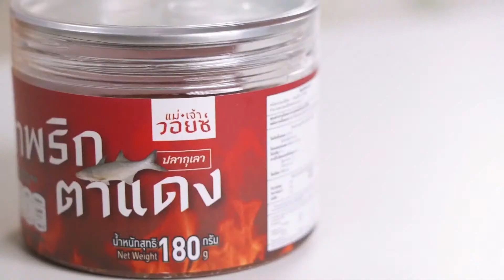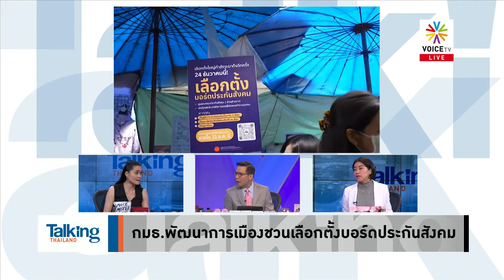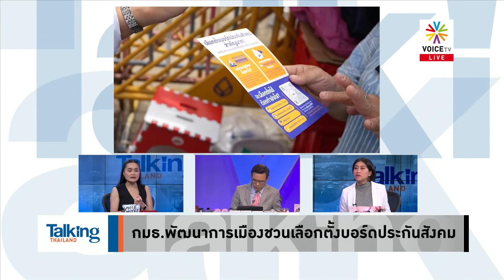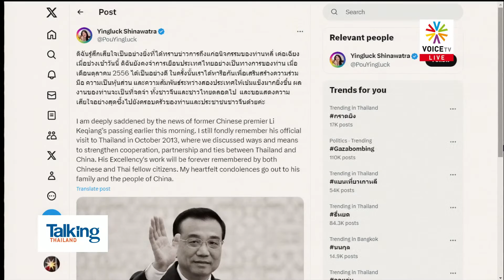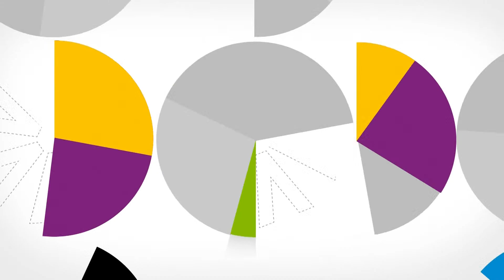"ยิ่งลักษณ์" ร่วมอาลัย อดีตนายกฯจีน "หลี่ เค่อเฉียง"เล่าถึงวันหารือความร่วมมือทางศก.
รายการ Talking Thailand ประจำวันที่ 27 ตุลาคม 2566

- นายกฯ ย้ำค้างคืนทำเนียบเฉพาะช่วงที่มีงานดึก-งานเช้า
- นายกฯ หนุนหน่วยงานราชการใช้รถ EV แทนรถเก่า
- พท.ยุคอิ๊งค์! ตายังดูดาว เท้ายังติดดิน ยืนหยัดข้างปชช.
- “บรู๊ค ดนุพร” เปิดใจถึงบทบาทใหม่ โฆษกพรรคเพื่อไทย
- “แพทองธาร” นั่งหัวหน้าเพื่อไทย เผยโฉมกก.บห.ชุดใหม่
- ก้าวต่อไปพรรค “เพื่อไทย” ภายใต้การนำของคนรุ่นใหม่
- นายกฯ ปัดตอบปมเงินดิจิทัล วอนอย่าด้อยค่า “จุลพันธ์”
- “สมชาย” ขู่ฟันเงินดิจิทัล ถ้าชาติเสียหายอาจมีคนติดคุก
- กมธ.พัฒนาการเมืองชวนเลือกตั้งบอร์ดประกันสังคม
- สหรัฐฯมอบเรือตรวจการณ์น้ำโขงให้ไทย 12 ลำ
- ส่งออกร่วง-งบ67ล่าช้า "สศค."หั่นจีดีพีไทยปีนี้เหลือ 2.7%
- ดัชนีศก.ภูมิภาคต.ค.มีท่องเที่ยว-ลงทุนหนุน
- ‘นายกฯ’ยันตัวประกันไทยไม่เพิ่ม–ผู้นำชีอะห์คุยฮามาสราบรื่น
- "หลี่ เค่อเฉียง" อดีตนายกฯจีนถึงแก่อสัญกรรม
- ญี่ปุ่นห้ามดื่มแอลกอฮอล์รอบสถานีชิบูย่า
- “สุลต่านรัฐยะโฮร์”ขึ้นเป็นสมเด็จพระราชาธิบดีมาเลเซีย